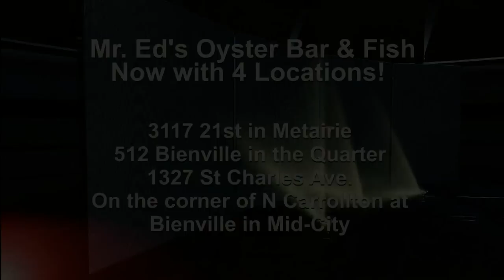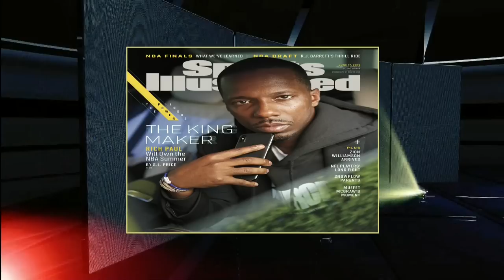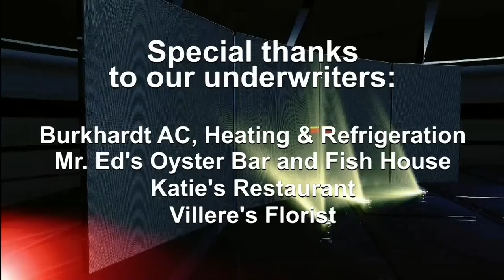Inside New Orleans Sports with Eric Asher 723: Seth Dunlap